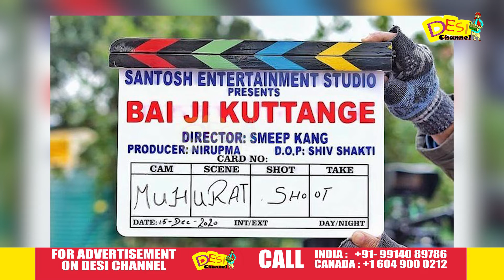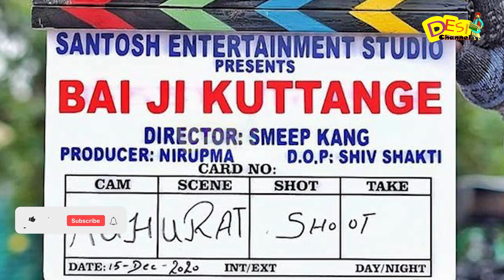Bai Ji Kuttange | Dev Kharoud | Upasna Singh | Gurpreet Ghuggi | Release Date | Official Trailer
ROKU
VMEDIA CABLE (CANADA)
NXT CABLE
GODFATHER CABLE PUNJAB CHANNEL NUMBER 75
VANSHIKHA CABLE AGRA CHANNEL NUMBER 100
APNA DIGITAL CABLE CHANNEL NUMBER 700